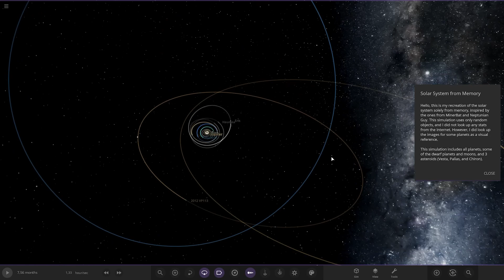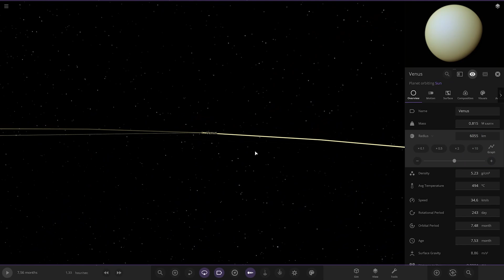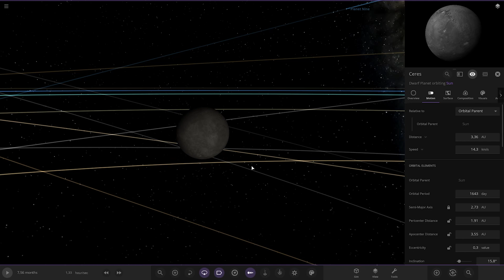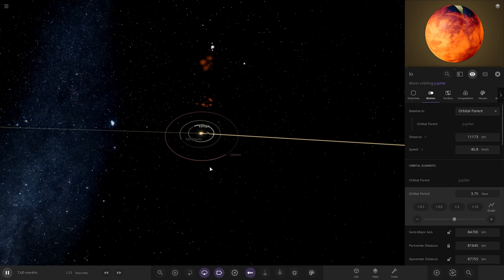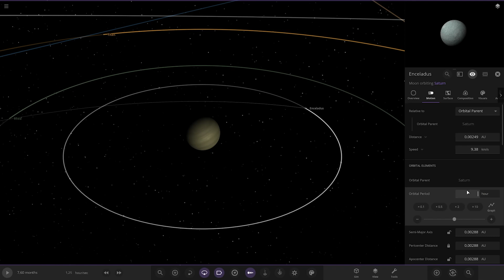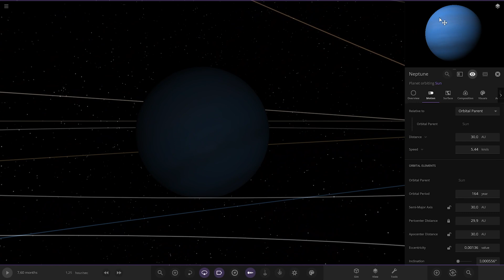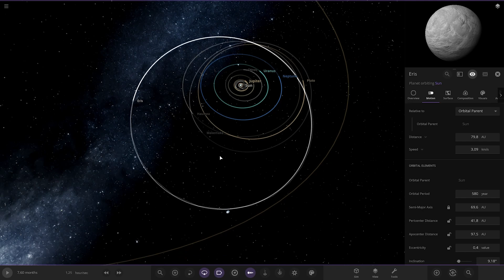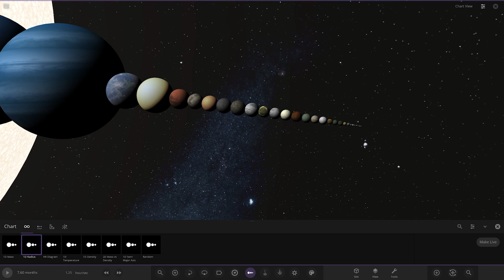Solar System From Memory! Checking Out Your Solar Systems #269 Universe Sandbox